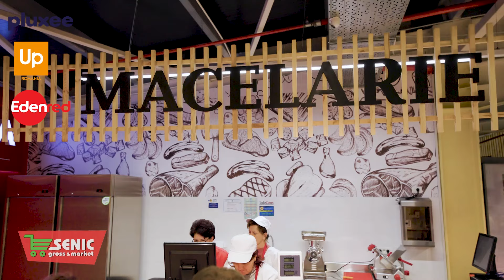Promotii Senic Focsani 19 08 - 25 08 2024